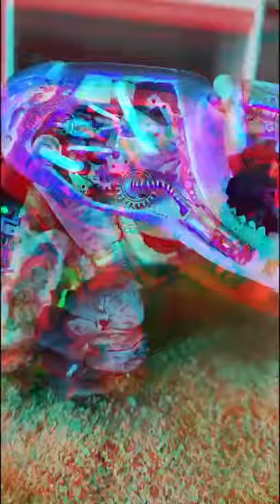Would you like to own this mechanical crab Shorts The DIY